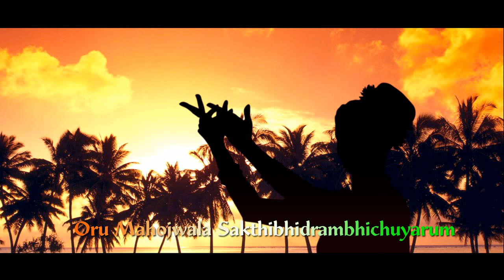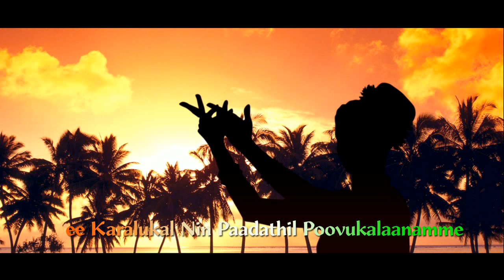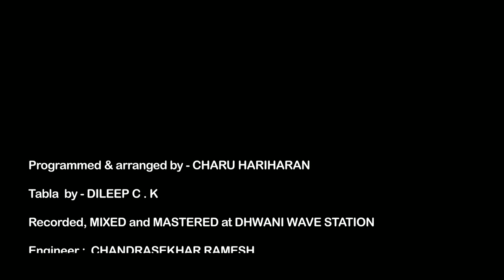BHARATHAM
Bharatam is a poem written by famous poets (late) Sri Bodheswaran and his daughter Smt Sugathakumari and set to tune by Smt Abhradita Banerjee.
The poems induce in us, the very patriotism through their beautiful verse describing the beauty of our motherland. Our eternal gratitude, love and surrender for our Mother India is truly evident.